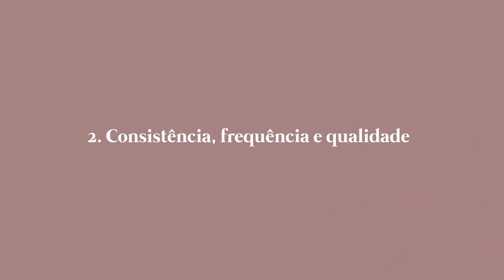COMO COMEÇAR NO YOUTUBE EM 2021: dicas práticas para começar o seu canal 📷 | Vanessa Lino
Como começar um canal no YouTube? Recebo essa pergunta todos os dias. Por isso, no vídeo de hoje, dou 4 dicas práticas para você, finalmente, começar seu canal no YouTube. Trabalhar com produção de vídeo não é simples como muitos podem pensar. Requer muita dedicação e consistência. Você precisa postar vídeos por muito tempo para atingir o resultado que deseja. Portanto, tenha paciência, resiliência e siga em frente, uma hora o resultado vem. O resultado NUNCA vai vir se você desistir.

PROGRAMAS PARA EDIÇÃO DE VÍDEO
iMovie (Apple)
FInal Cut Pro (Apple)
WonderShare
DaVinci Resolve
Adobe Premiere

*Para o celular, o que eu mais recomendo é o inShot.

Endereço
Caixa Postal 18508
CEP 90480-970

As melhores músicas sem direitos autorais para o seu canal do youtube (teste grátis por 30 dias)

Edição & Equipamentos
Câmera Canon EOS M50
Microfone Micro Rode
Mini Tripé Manfrotto
Ring Light Yongnuo YN128
Editor Final Cut Pro
Computador MacBook Pro Apple

Sobre mim
Oi gente! Eu sou a Vanessa Lino, tenho 27 anos e moro em Porto Alegre, no Rio Grande do Sul. Minha cidade natal é Florianópolis, onde vivi até os meus 14 anos. Em 2008, mudei para Porto Alegre, no Rio Grande do sul, onde morei até 2016, quando me mudei para a Holanda com meu marido João. Em dezembro de 2020, depois de 4 anos e 5 meses morando em Amsterdam, decidimos voltar para o Brasil.